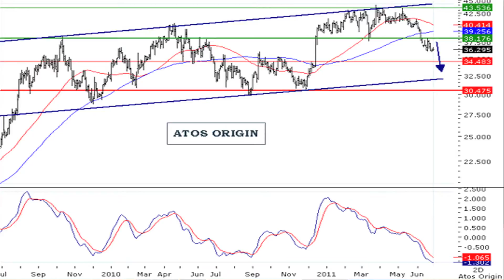La valeur du SRD à suivre : Atos Origin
29/06/2011 La SSII Atos Origin a récemment signé un gros contrat avec la reprise de la filiale SSII de Siemens. Pour 2011, malgré un secteur high tech sous pression, Atos vise une croissance en ligne avec celle du marché.